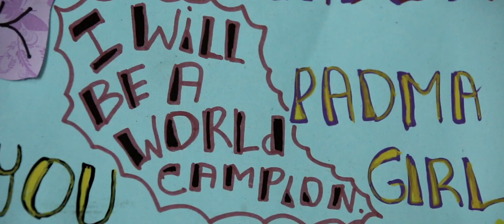she is the ocean